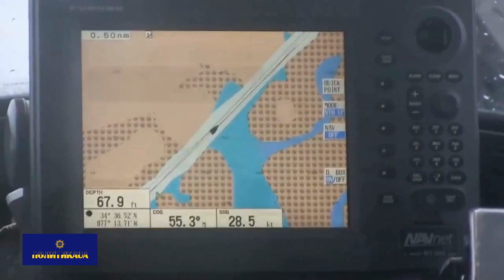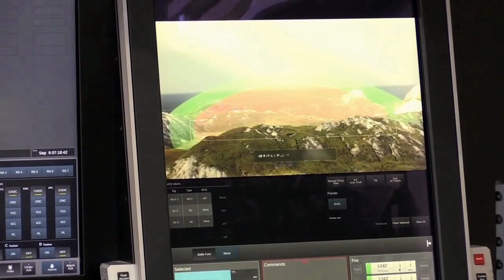США передают Украине системы ПРО и патрульные катера / ВСУ получили 2900 немецких гранатометов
Пентагон рассказал о типах патрульных катеров, которые передаст Украине / США планируют приобрести для Украины системы противовоздушной обороны / Украина закупила 2900 RGW 90 Matador